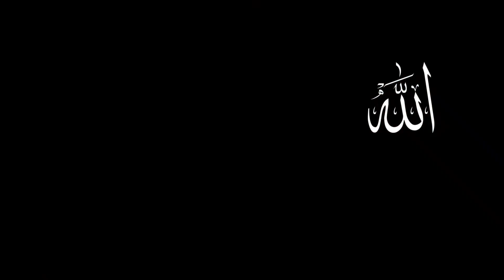The hearts find peace only in the remembrance of Allah. Mawlana SAYYIDINA Sh.Muhammad Adil